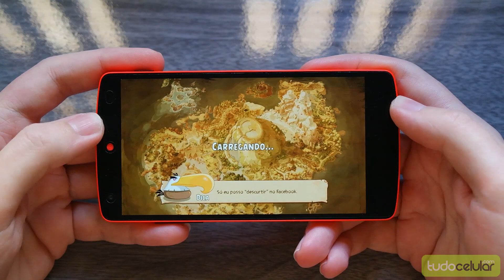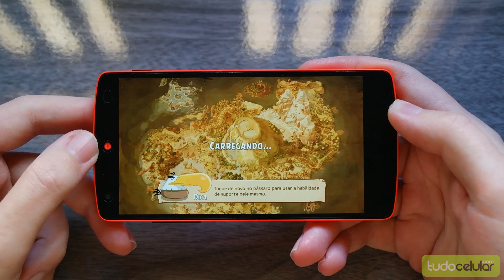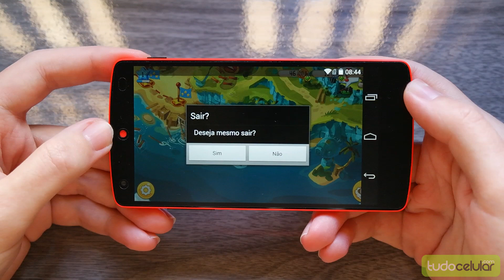Review: Angry Birds Epic | Tudocelular.com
Rápida análise do primeiro jogo de Angry Birds que foge do tradicional arremessar de pássaros para cima dos porcos, sem contar o Angry Birds Go.